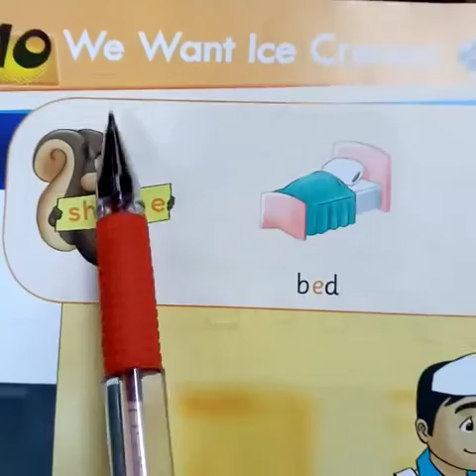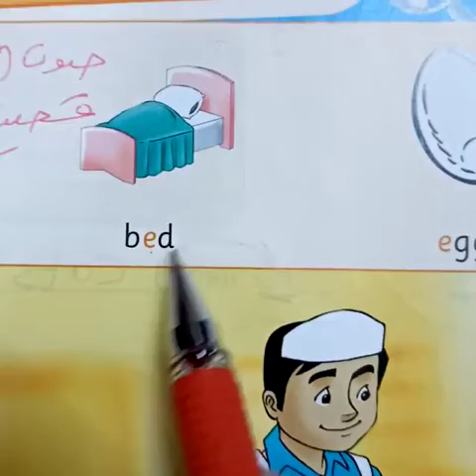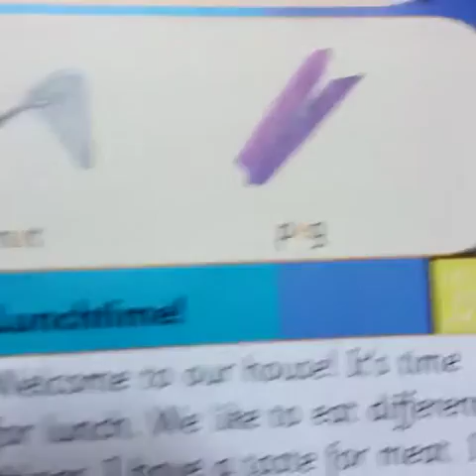1st grade/ unit 10 (short e)